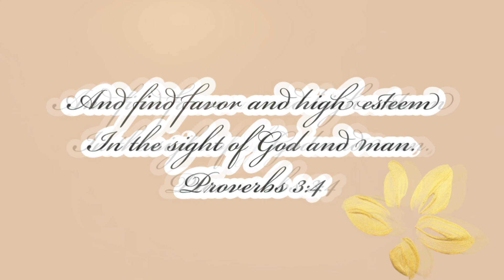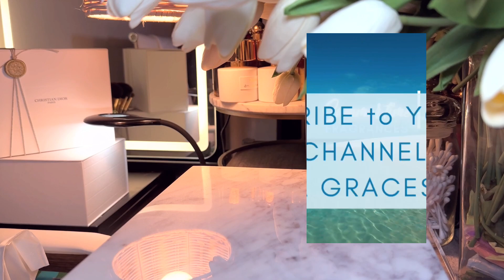Best Summer to Fall Fragrances | Sara Graceson